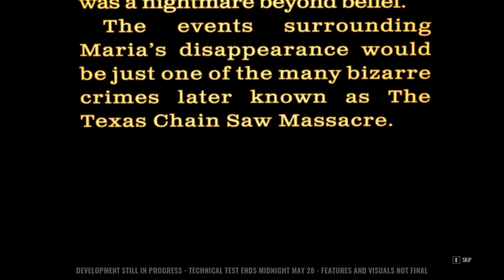The Texas Chainsaw Massacre - Family (Testplay)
Game: The Texas Chainsaw Massacre
Tech tesplay

The Texas Chain Saw Massacre is an upcoming 2023 survival horror game based on The Texas Chainsaw Massacre franchise. It was developed by Sumo Nottingham and published by Gun Interactive. It features co-operative gameplay and player versus player (PvP) combat. The game features Kane Hodder as Leatherface and as a stunt coordinator, as well as Edwin Neal reprising his role of The Hitchhiker from the original film.

The Texas Chain Saw Massacre is set to be released for Microsoft Windows, PlayStation 4, PlayStation 5, Xbox One and Xbox Series X/S on August 18, 2023, also releasing on Xbox Game Pass on the same day. Before release, the game has a technical test that began on May 25, 2023 and will run through May 29, 2023.

Characters
The game features five different killers. Leatherface (Kane Hodder), the Cook, the Hitchhiker (Edwin Neal) and two other family members new to the Texas Chainsaw Massacre franchise, Johnny (Dove Meir) and Sissy (Kristina Klebe). The victims featured are Ana, Connie, Julie, Leland, and Sonny. The story of the game revolves around the victims searching for Maria Flores, the missing sister of Ana.

On May 11, 2023, it was announced that the developers of The Texas Chain Saw Massacre had started a YouTube channel with the name, "LoFi Leatherface". The channel used animation and artwork created by Matt Hubel alongside the audio of lo-fi music.